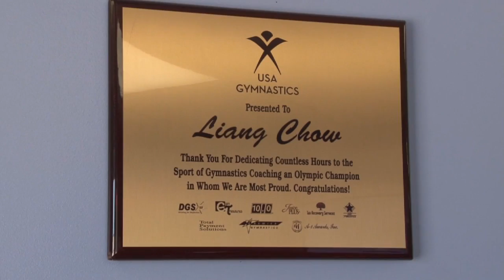Qiao Liang: Gymnastics Coach and Businessman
Correspondent Craig Mauro interviews Qiao Liang, a gymnastics coach and businessman. Qiao Liang moved to the United States 20 years ago and is now living his American dreams in more ways than one. - From 'The Heat' July 14, 2012